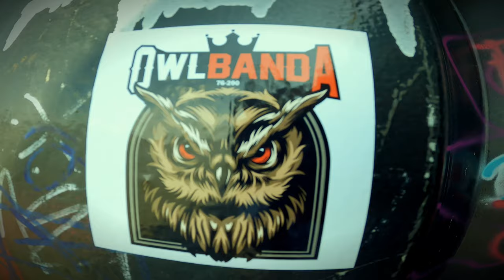🔥Anter-"Tak to jest" 🎶Prod.BaltikBeatz 💿Feat.Dj Kostek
💣"Tak to jest"
jest to  singiel z serii "Single 2023"
✍️Liryka : Anter
🎶Bit : Baltik Beatz
🎥Klip: Pestka Films
📀Scratch,Cut: Dj.Kostek
🎛Mix,Master: Mike Makem
🤙DZIEKUJE ZA SPRAWDZENIE UTWORU !!!🤙